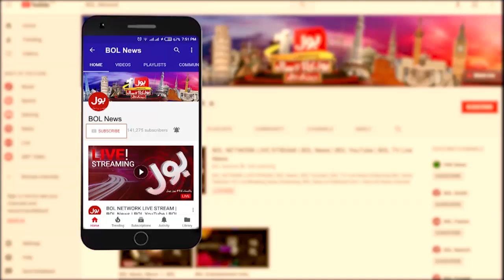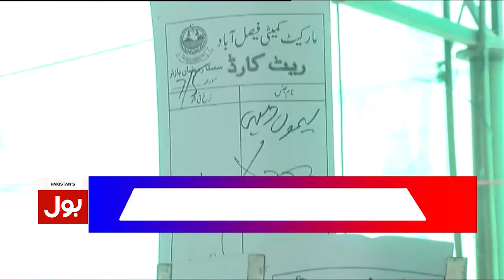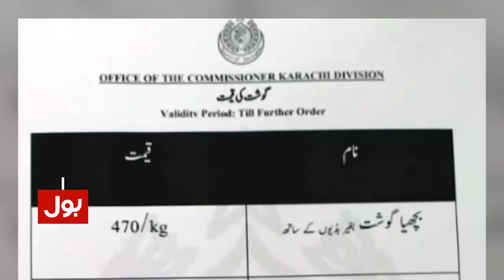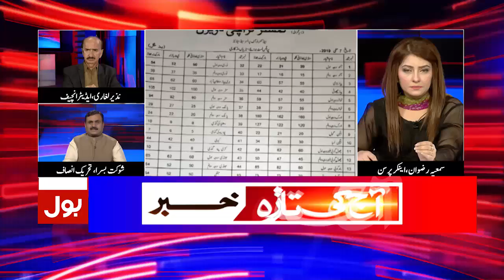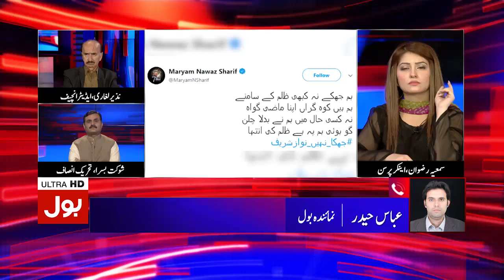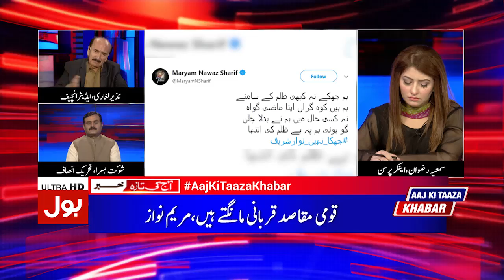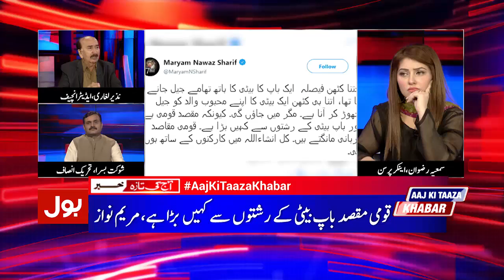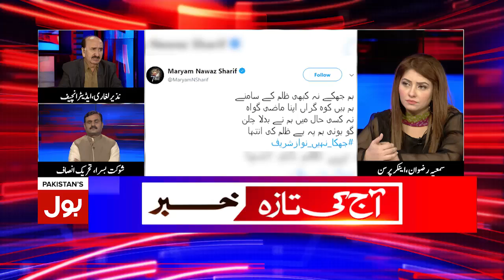Aaj Ki Taaza Khabar | Full Episode | 7th May 2019 | BOL News